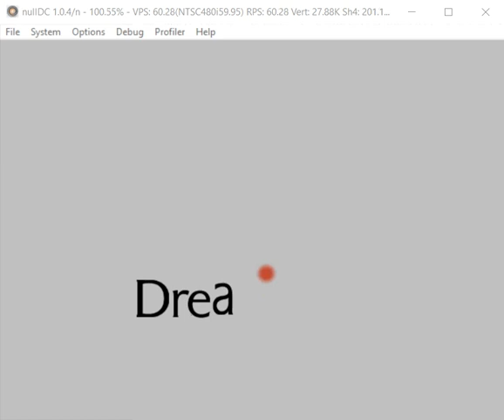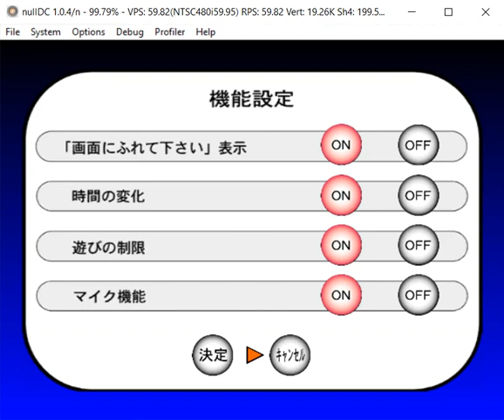SEGA Fish Life's Amazon Playful Edition running in emulator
The Amazon Playful Edition software, exclusive to the very rare SEGA Fish Life platform (virtual aquarium from 2000), is running in the emulator NullDC.